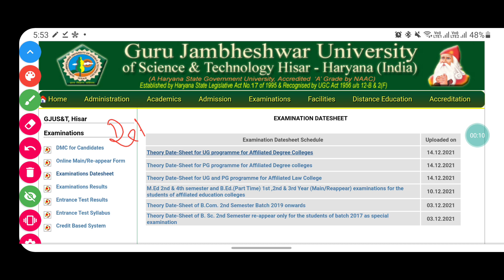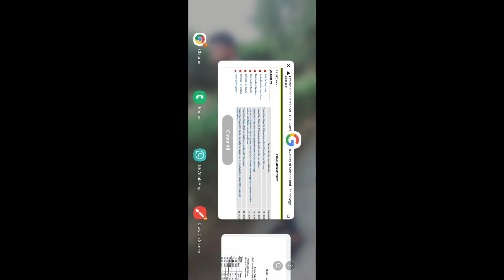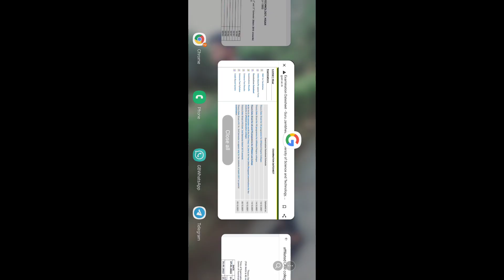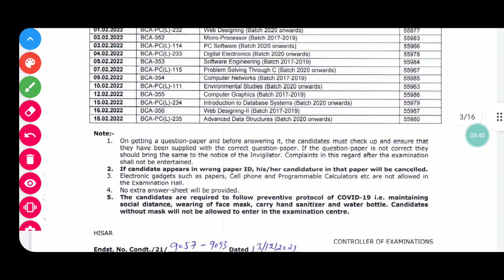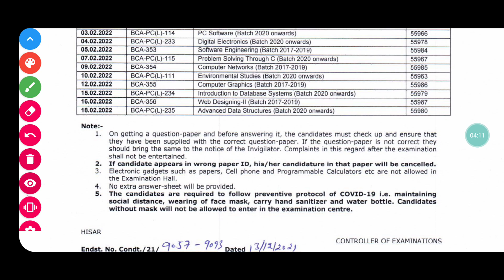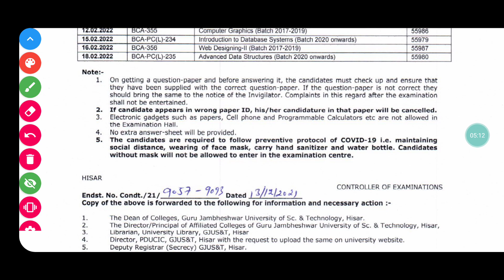GJU Exam Update 2021 | Gju online exam | Gju latest update 2021 | By Ak